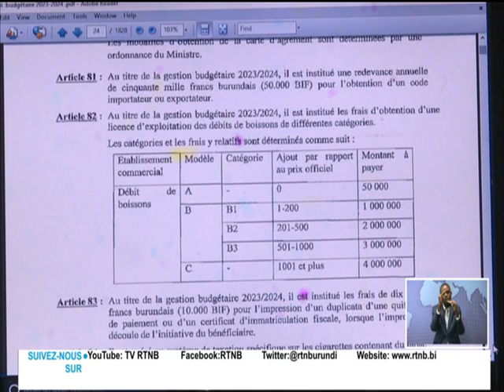JOURNAL DU 22 9 2023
RTNB - Bujumbura - Burundi